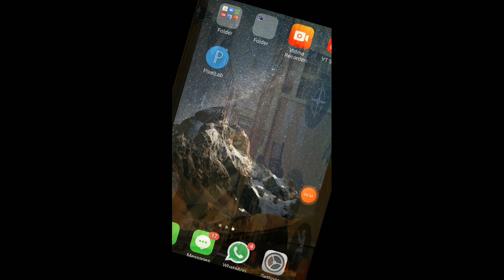Multiplayer TDM match with my brother Op Gameplay # Call of dutu mobile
CHAkshu prO gamer!